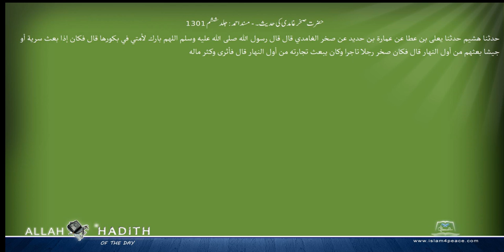حضرت صخر غامدی کی حدیث۔ مسند احمد Musnad Ahmad Islam4Peace com